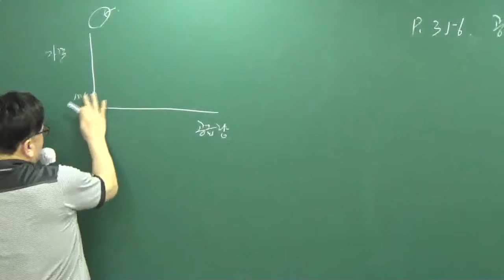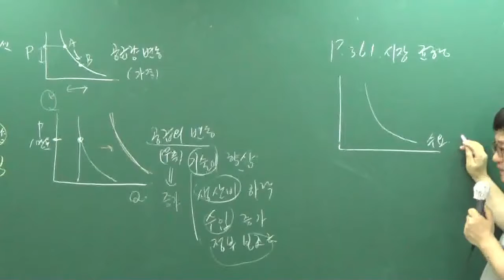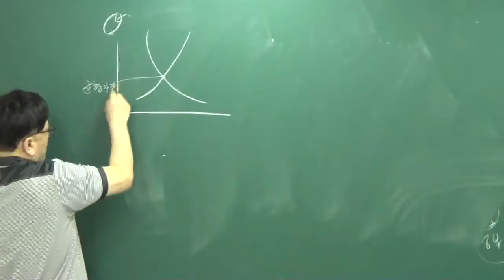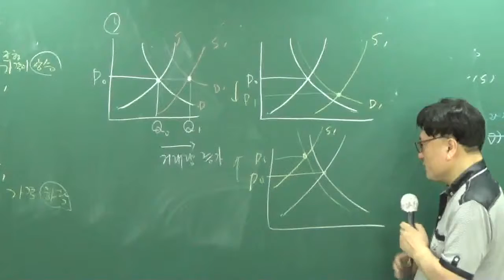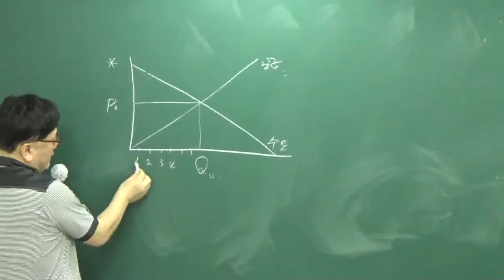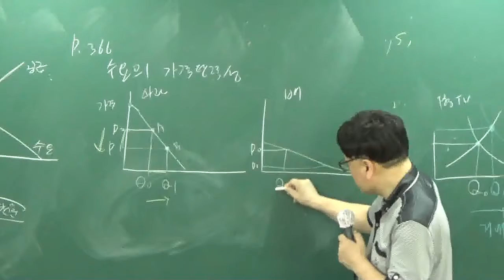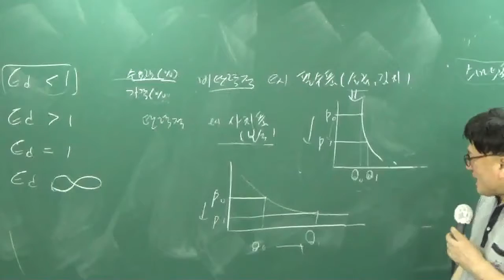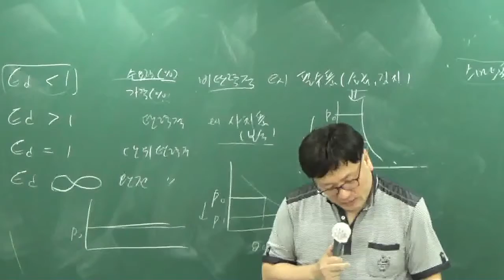[공전무] 공무원 시험대비 이론과정 사회 18강